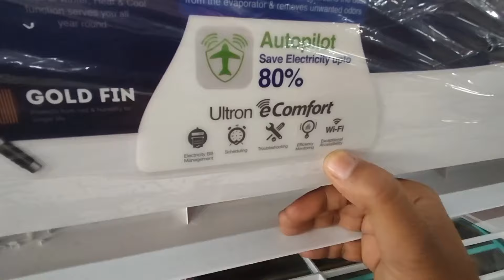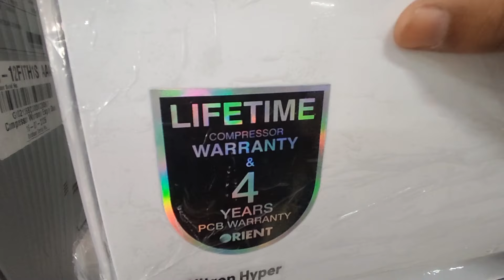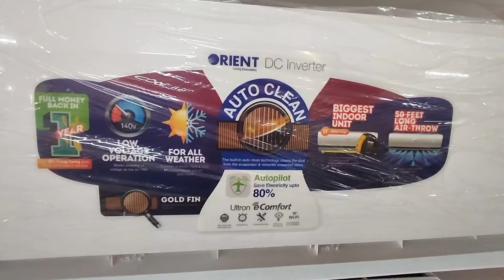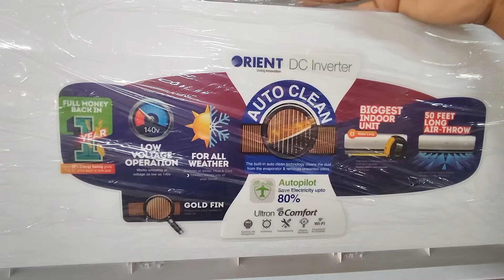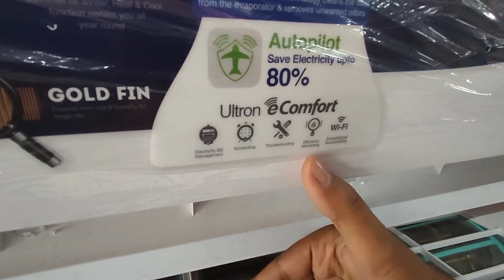Review of ORIENT 18-G T3 IOT DC Inverter AC Air Conditioner || Model: Hyper || Price in Pakistan